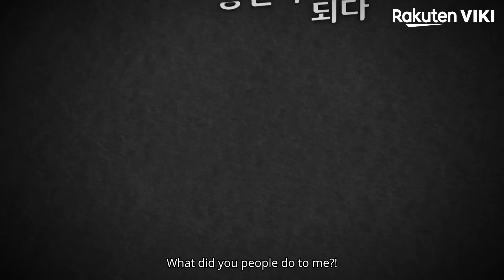MR. QUEEN - OFFICIAL TRAILER | Korean Drama | Shin Hye Sun, Kim Jung Hyun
About Mr. Queen (철인왕후):
A male chef (Shin Hye Sun) has risen up the ranks to find a job cooking for the country’s top politicians in the South Korean presidential residences, the Blue House.
He is something of a dreamer – but one day finds himself in the body of a young queen from Korea’s past, Kim So Yong.

Kim So Yong’s husband is the reigning monarch, King Cheol Jong (Kim Jung Hyun). However, he is only king in name – the late King Sunjo’s Queen, Sun Won (Bae Jong Ok), has taken advantage of Cheol Jong’s better nature, and is ruling the realm in his name.

Queen Sun Won’s brother Kim Jwa Guen (Kim Tae Woo) also has designs on power.

However, Kim So Yong soon discovers that King Cheol Jong harbors secrets, and is not as gentle and meek as he seems…

“Mr. Queen” is a 2020 South Korean period drama series that was directed by Yoon Sung Sik.